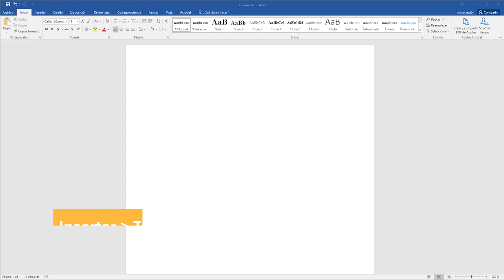Microsoft Word. Tablas.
En este vídeo se explica cómo insertar una tabla en un documento de Microsoft Word, y cómo diseñarla y personalizarla.